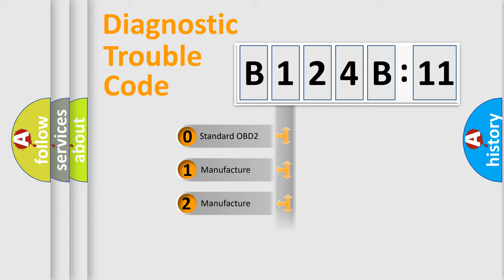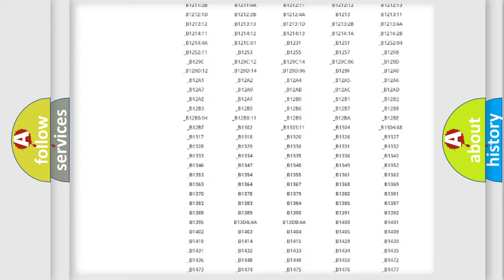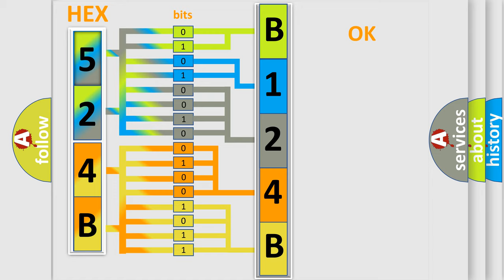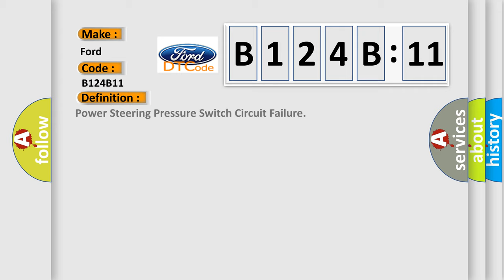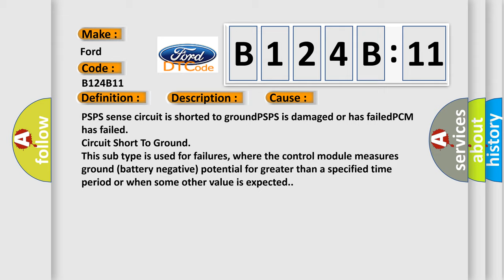DTC Ford B124B-11 Short Explanation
Contents:
0:21 Basic DTC analysis according to OBD2 protocol standard.
1:48 Insight into programming
2:58 A diagnostically understandable description of the Diagnostic Trouble Code
3:05 Basic error definition

Make:
Ford
Code:
B124B 11
Definition:
Power Steering Pressure Switch Circuit Failure
Description:
Vehicle driven at more than 56 mph for more than 30 seconds and the PCM detected a high voltage input on the PSPS circuit (pressure exceeds 500 psi).This is a normally open switch.
Cause:
PSPS sense circuit is shorted to groundPSPS is damaged or has failedPCM has failed
Failure Type: